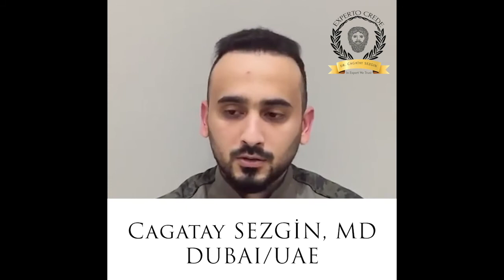Patient Testimonials I Çağatay Sezgin MD I Dubai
💫 Hair transplant is an art and should be done by artists.
For your surgery/follow up and consultation bookings please contact with my assistant: Ms Houria KHALDI: ☎ // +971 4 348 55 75

He is the member of International Society of Hair Restoration Surgery and European Society of Hair Restoration Surgery. 20+ years of experience.

Services:
👉 FUE Hair Transplant,
👉 Beard Transplant,
👉 Mustache Transplant,
👉 Eyebrow transplant.
👉 Hair loss therapies : PRP, Laser, Acell, Growth Factor, Hair Filler (New in the world)